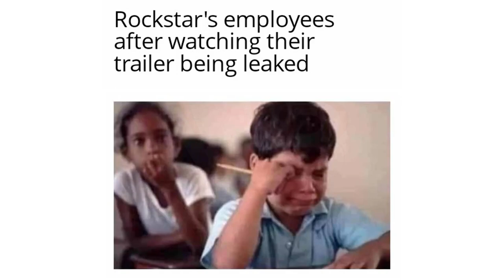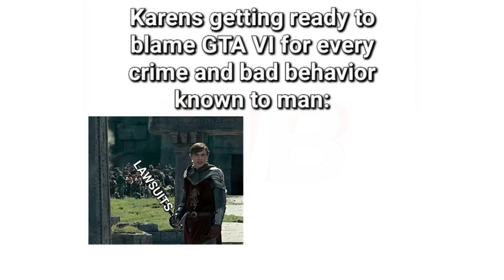GTA VI Memes | #161 + #162 | January | Funny | Comedy